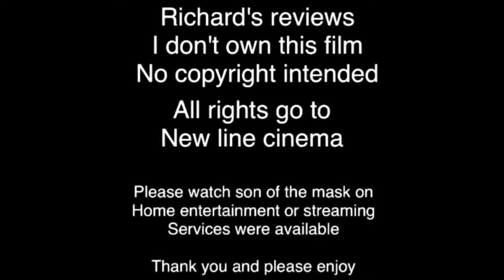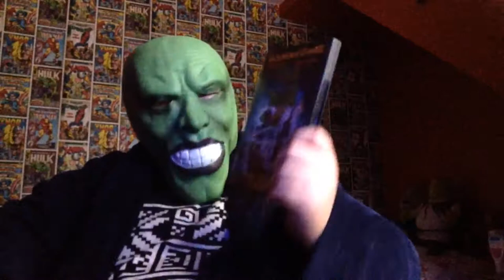Sometimes movies come back s1 ep1 Son of the Mask review part 2 the mask